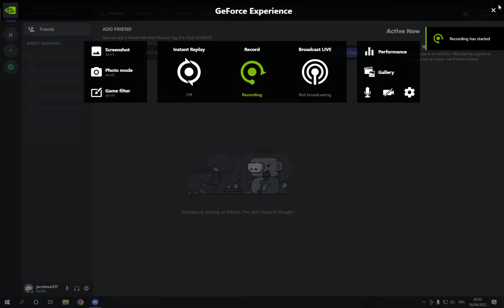How To Mark Message as Unread on Discord PC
in this video we discuss :